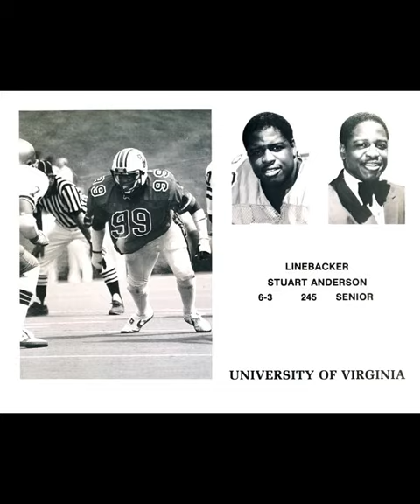Stewart Anderson footballer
Hi! My name is WikipediaInfo, and my goal is to make written pages from Wikipedia more accessible for people that prefer digital media over reading!

Today we will be talking about the topic of Stewart Anderson footballer.

All sources are taken from Wikipedia at the time of publishing.